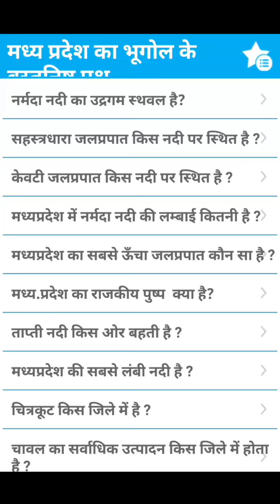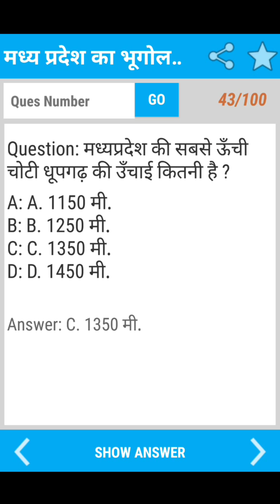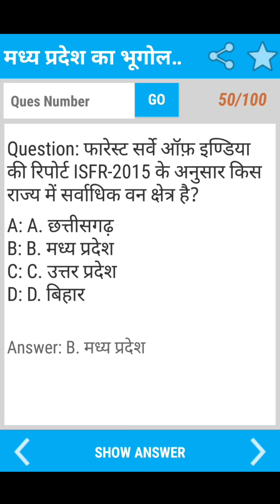प्रतियोगी परीक्षाओं के लिए *मध्यप्रदेश भूगोल* से संबंधित महत्वपूर्ण प्रश्न।BY ALL IN ONE TECH.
प्रतियोगी परीक्षाओं के लिए *मध्यप्रदेश भूगोल* से संबंधित महत्वपूर्ण प्रश्न।BY ALL IN ONE TECH.allinonetech